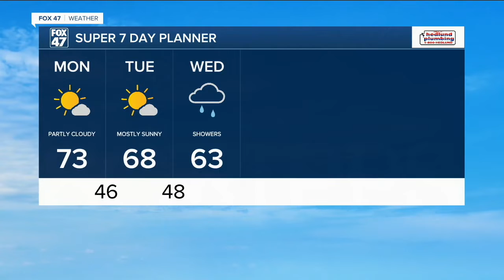Today's Forecast: Mostly sunny, breezy, and seasonable